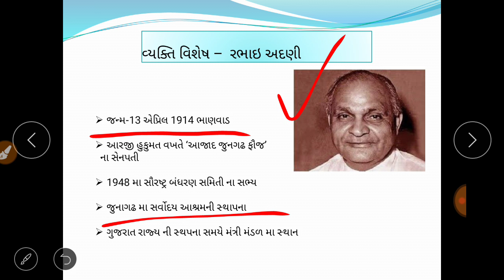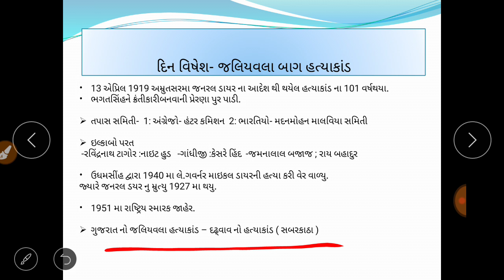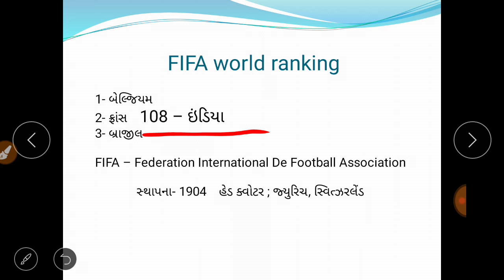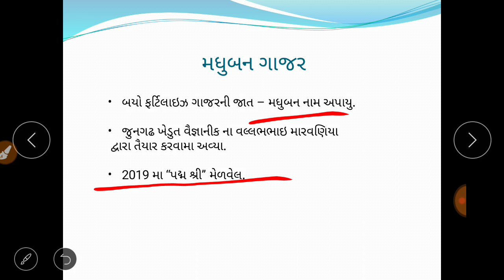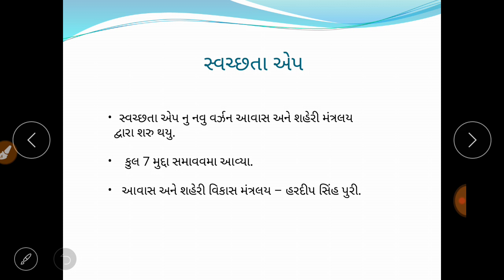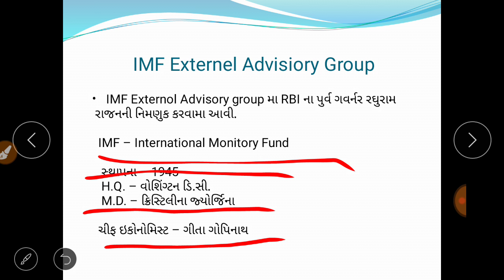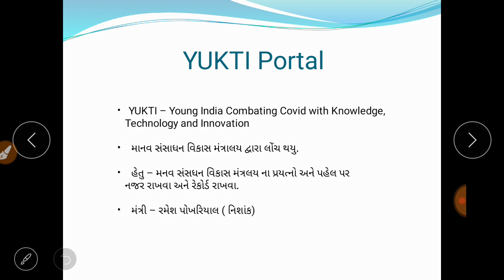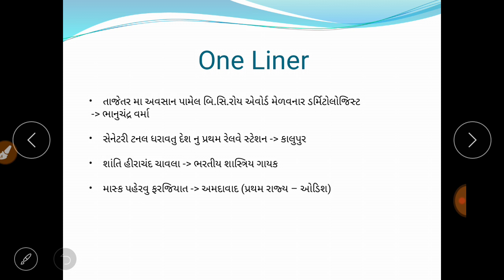14 April 2020 CA / Daily Current Afaairs